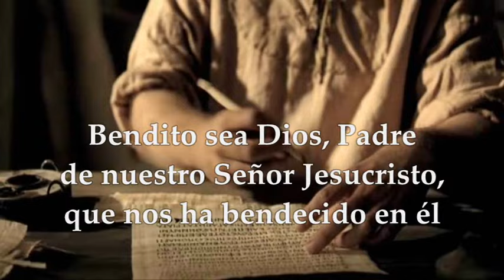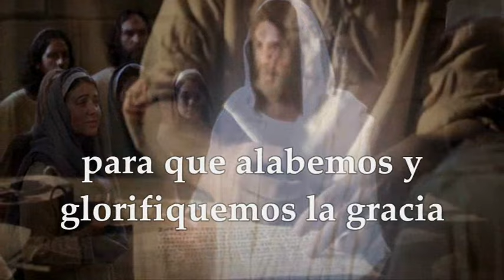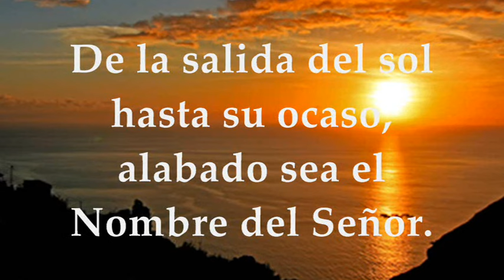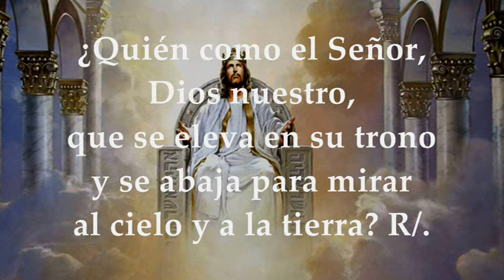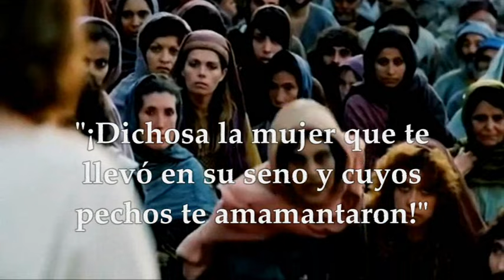EVANGELIO FIESTA NUESTRA SEÑORA DE CHIQUINQUIRÁ 9 DE JULIO DE 2024 PATRONA Y REINA DE COLOMBIA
EVANGELIO Y LECTURAS PROPIAS EUCARISTÍA FIESTA NUESTRA SEÑORA DE CHIQUINQUIRÁ, 9 DE JULIO DE 2024 PATRONA Y REINA DE COLOMBIA. Primera Lectura: De la carta del apóstol san Pablo a los Efesios 1,3-6,11-12 SALMO 112 R/. Bendito sea el Nombre del Señor, ahora y por siempre. Del santo Evangelio según San LUCAS 11, 27-28.